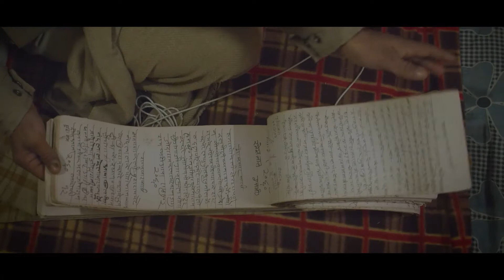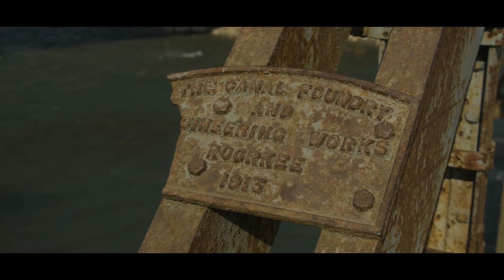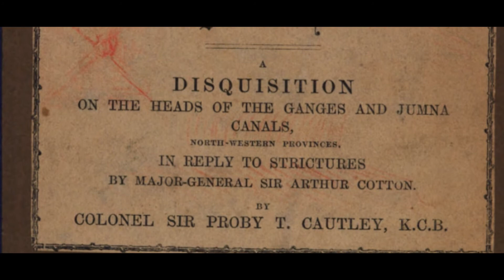Incredible Story of Ganga Canal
The final chapter of five-film awareness series about River Ganga describes the incredible story of how one man's passion - Sir Proby Cautley in 1840 led to the construction of one of the biggest man-made structures on Earth, the Ganga Canal.